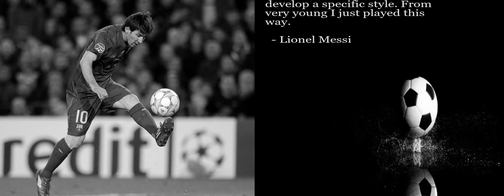I never tried to develop a specific style.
Motivational Quotes from Lionel Messi Quote 21.

QUOTE:

My
style of play has always been
the same. I never tried to
develop a specific style. From
very young I just played this
way.

  - Lionel Messi